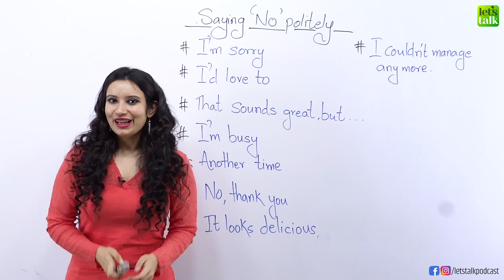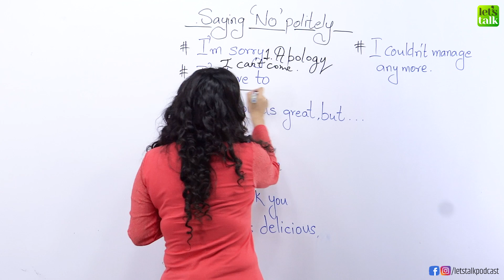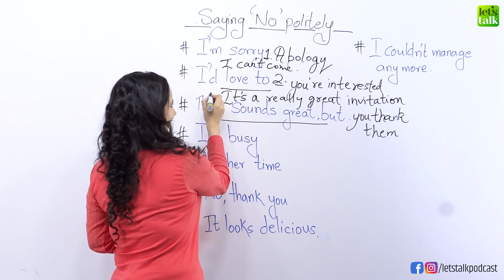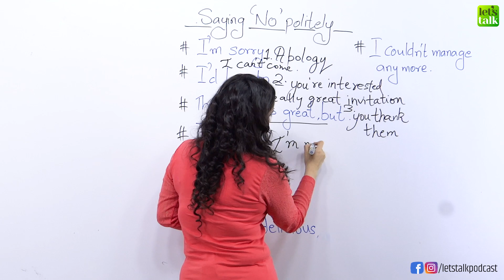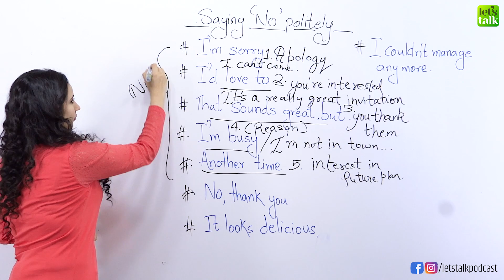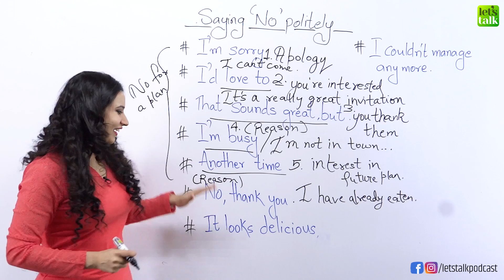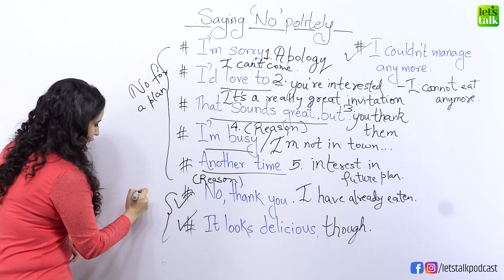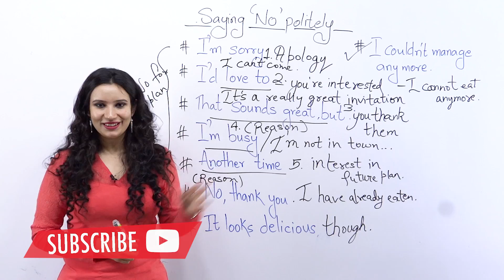8 Better English Phrases To Say 'NO' Politely - Polite English Phrases | English Lesson by Michelle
8 Better English Phrases To Say 'NO' Politely - Polite English Phrases | English Lesson by Michelle

Hey English learners, I am back again with a new English lessons to help you speak English fluently and confidently. In today's English speaking practice lesson you will learn 8 better spoken English phrases to say No politely without offending anyone.

We often have to say NO in our daily conversations, saying a straight No might offend someone, It's always better to learn some polite English phrases and sound more respectful in English.